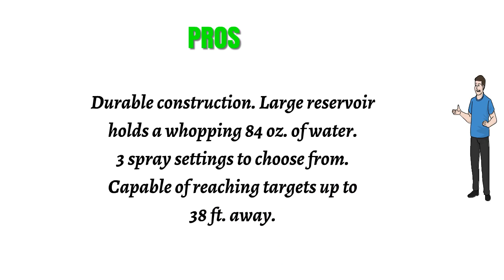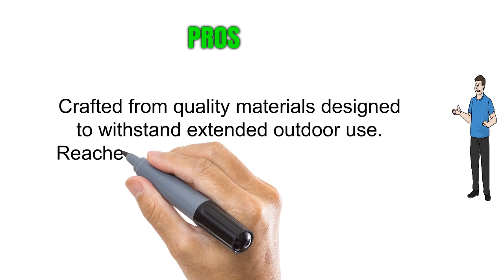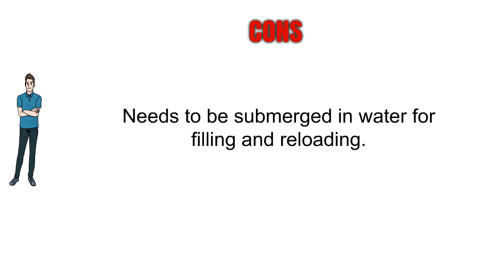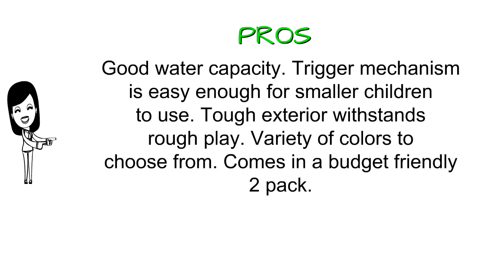3 Best Water Guns To Buy 2019 - Water Guns Reviews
3. SUPERSOAKER Nerf Super Soaker Barrage Soaker
2. Stream Machine TL-600 Water Launcher (colors may vary)
1. EXSPORT Jtoys-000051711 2 Pack Water Squirt Gun for Kids